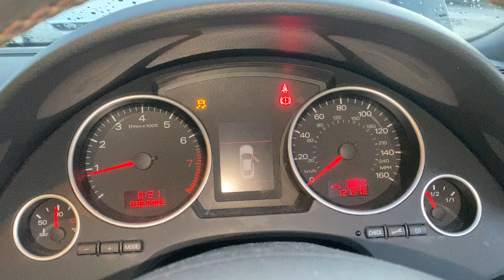Разборка Audi - A4 (B7) 2005-2007, 1.8 (VIN: WAUZZZ8H37K019066) WU07XMY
Основные характеристики:
Год выпуска: 2007
Двигатель: BFB138755
Объём двигателя: 1.8
Тип двигателя: Бензин
Коробка передач: КПП 5-ст.мех.(МКПП)
Кузов: Кабрио
Смотри каталог запчастей Audi - A4 (B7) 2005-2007 на :
⏰ Режим работы колл-центра:
08:00 – 20:00 – ежедневно

Для наших покупателей:
- бесплатная доставка;